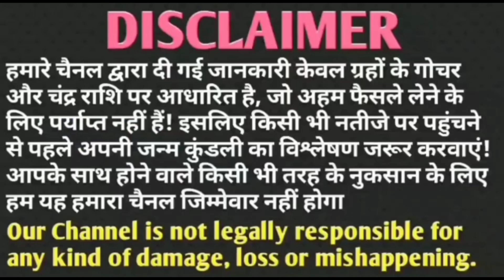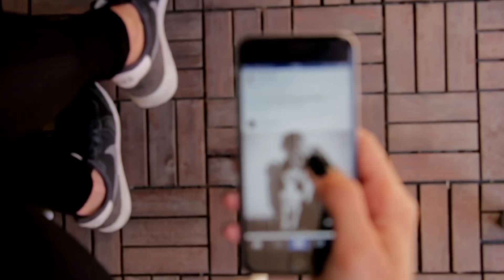तुला राशि सावधन अगले 48 घंटो में वो होगा सपने में नही सोचा होगा रूह कांप जाएगी सुनकर।tula rashi